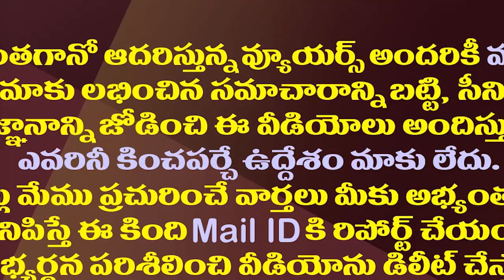బీజేపీ సత్యకుమార్ కు కొత్తపేరు పెట్టిన గడికోట| MLA Gadikota Srikanth Reddy Fire On BJP Satya Kumar